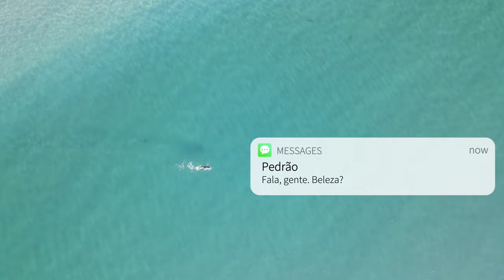PARTIU ARRAIAL - As melhores férias em Arraial do Cabo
Conhecer Arraial do Cabo com a Partiu Arraial. Vamos curtir juntos as melhores férias. Todas as opções de passeios com fotos estão aqui.